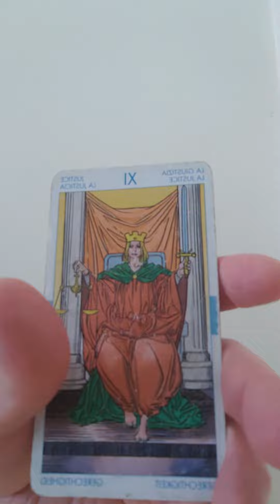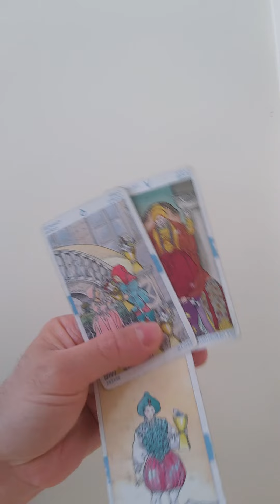Aries How Do They Feel Toward Yourself, They Marry You Beautiful